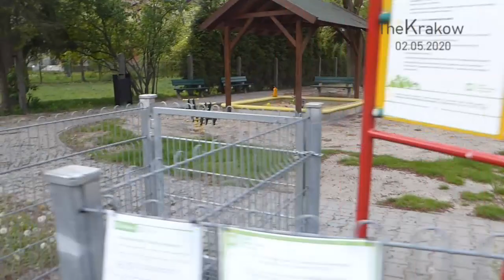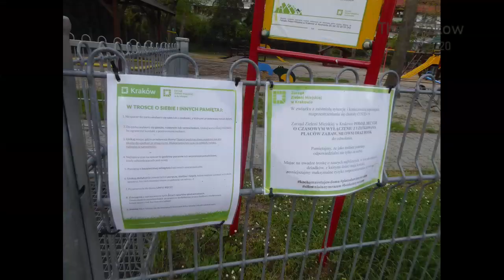Zamknięte place zabaw podczas epidemii koronawirusa w Krakowie. Pandemia.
Nagranie z Alejek Grottgera w Krakowa. Place zabaw zawsze tętniące życiem i pełne radosnych dzieciaków. Teraz zamknięte do odwołania.